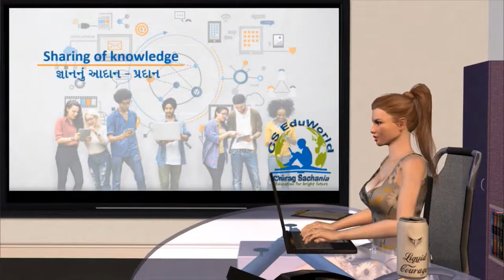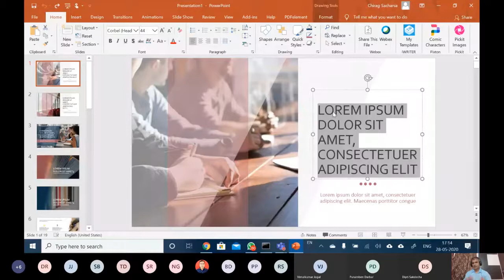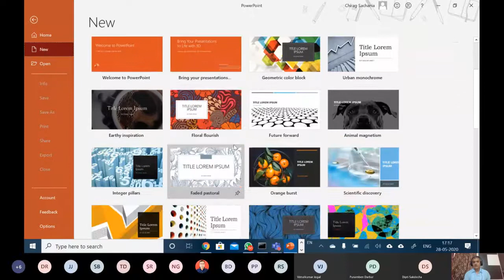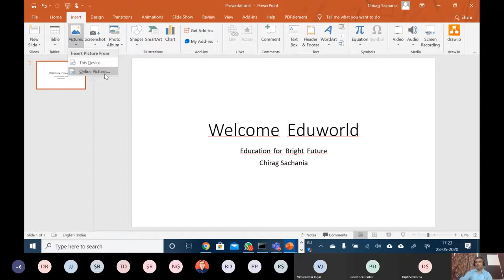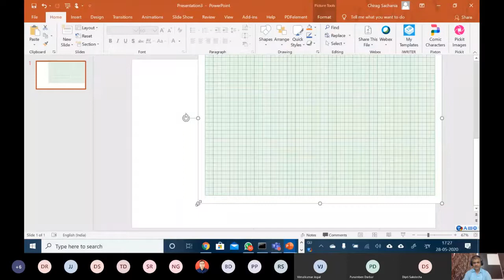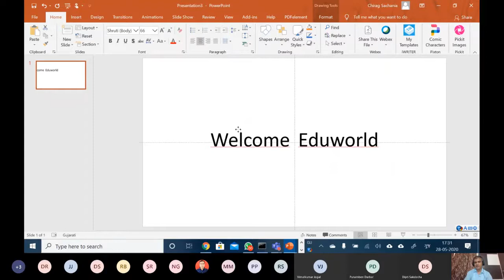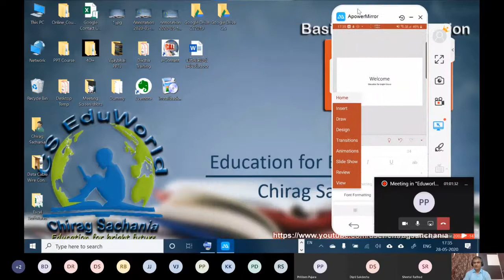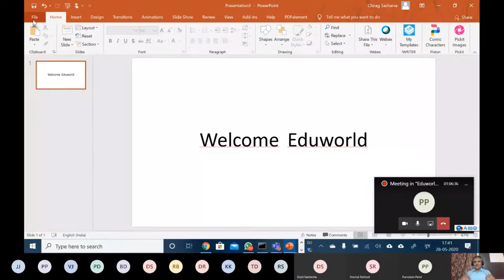Basics of PPT Making Final by Chirag Sachania(EduWorld ICT workshop online)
🖥 EduWorld Free ICT Workshop 📲
📱 WORKSHOP No. 23
🟣 TOPIC: Power Point : Basics of PPT creation

આગળના વર્કશોપના વિડીયોઝ માટે નીચેની લીંક વિઝીટ કરો.